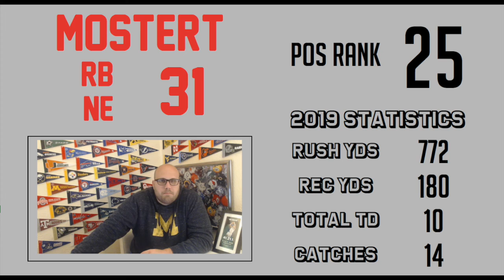Fantasy Football Rankings -- RB25 Raheem Mostert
It's Running Back Week at the Zone Read. Matt spends 2 minutes breaking down each of his Top 50 RBs.

1. A recap of last week
2. A preview of the upcoming week
3. Other analysis not included on the channel
4. What Matt will be watching sports-wise in the upcoming week -- including time, date, channel